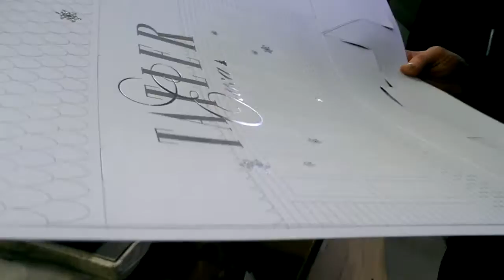Вырубка приладка – Тигельная машина 01